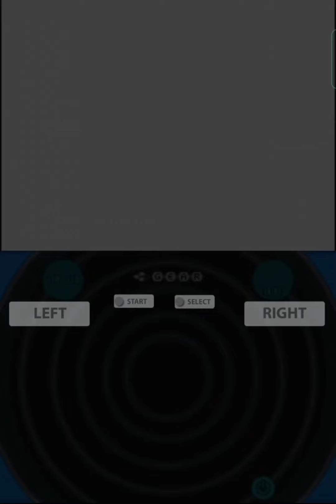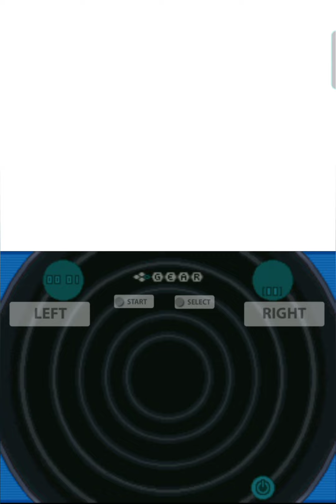Pokemon Black 2 pt.3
0:00 Plasma Shadows
4:40 Kyurem
5:35 Ghetsis
10:32 Rival 4
13:08 Marshal
16:15 Caitlin
18:37 Shauntal
21:38 Grimsley
24:54 Champion Iris